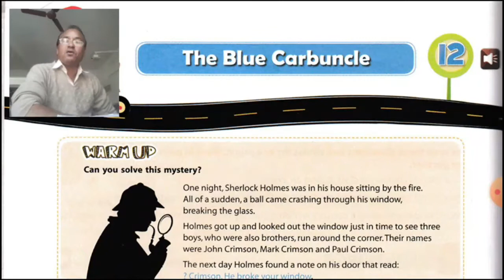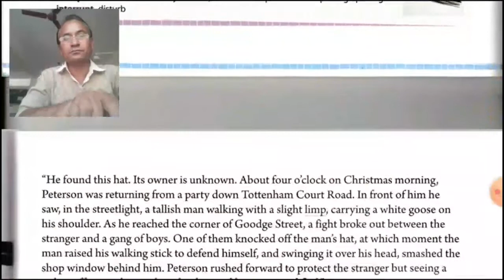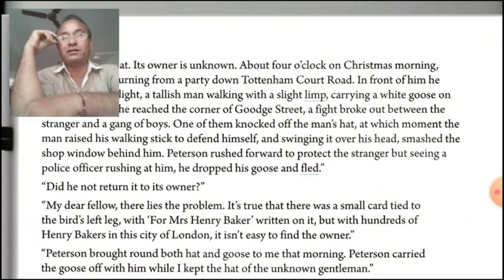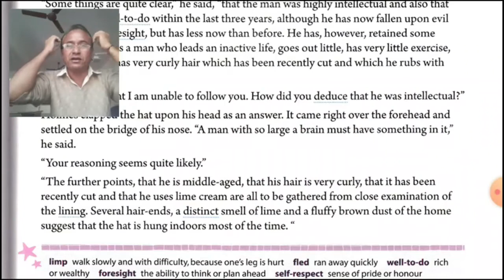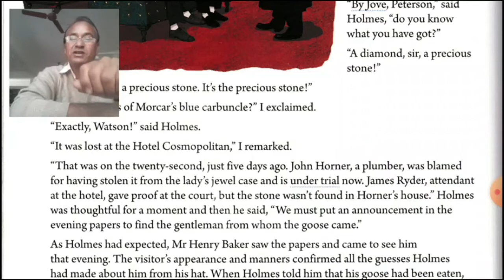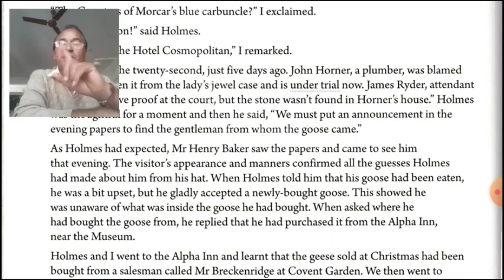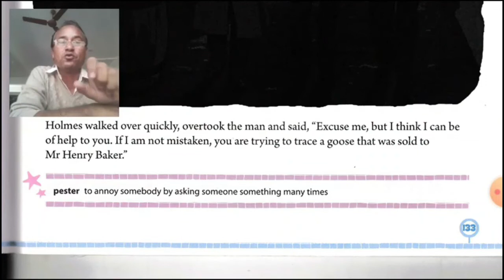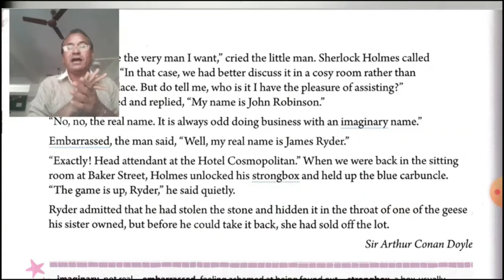STD 7 ENGLISH UNIT 12 The Blue Carbuncle